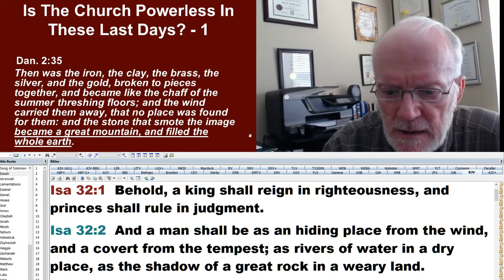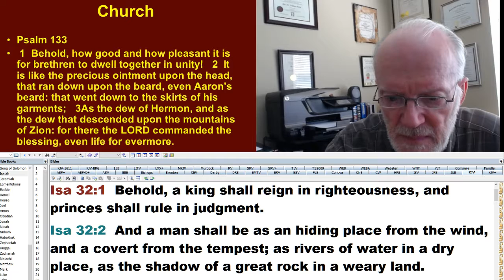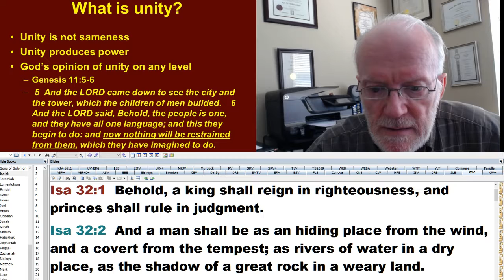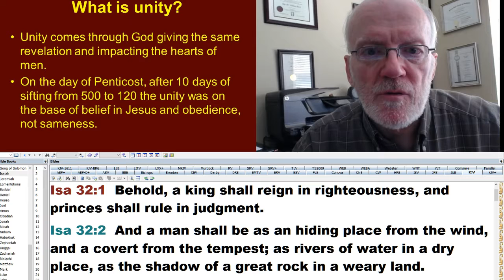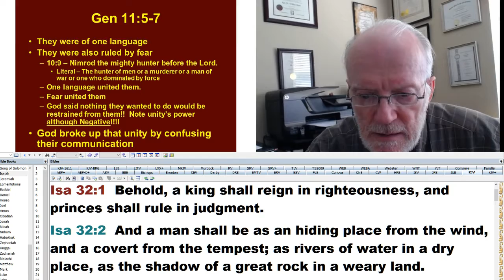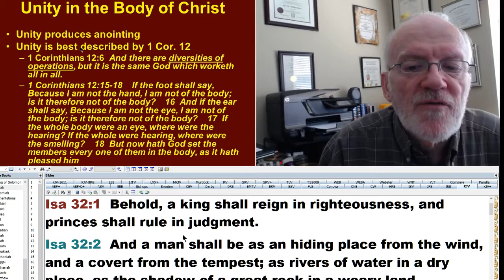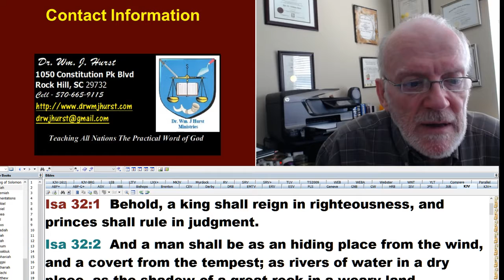Is the Church Powerless End Time 1 2017 04 13 11 43 01